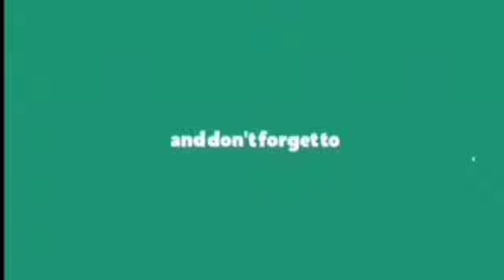Maya Machindra / 90's kids show